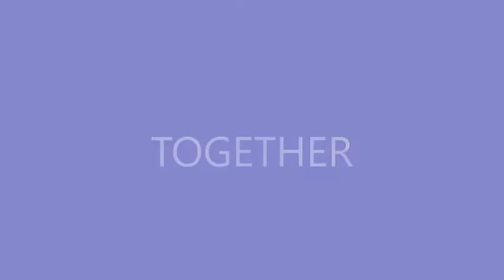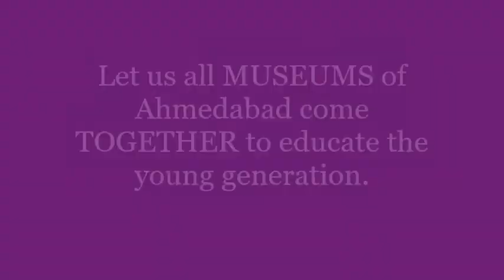together Kathan Kothari for Museums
Kathan Kothari - Founder, KHOJ Museum

Let us all MUSEUMS of Ahmedabad come TOGETHER to educate the young generation.

MUSEUMS are at the heart of contemporary societies; representatives of history, culture, skill, arts and much more. Founded in 2014 the project is a public interest initiative catering to museums and private collectors. The initiative by Avani Varia responds to the challenges faced by museums and private collectors. It provides with the objective of making museums experiential learning spaces.

In the past, the responsibility of the Museum officials was limited to acquisition, conservation, research and display of different art, archaeological, ethnographical, scientific and technological objects. But in the modern world responsibility of the Museums have much wider role for the visitors. The visitors not only look at the objects and admire and enjoy them, but also learn from them and pass them to the succeeding generation. In a Museum, art objects which are most rare, most beautiful and most antique can be seen and studied freely. - Prabhas Kumar Singh (Orissa State Museum)